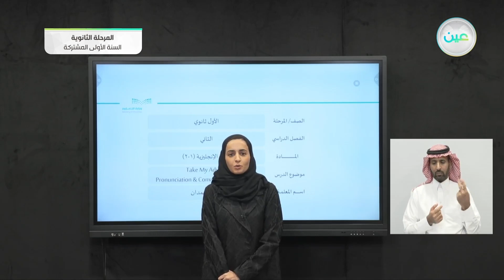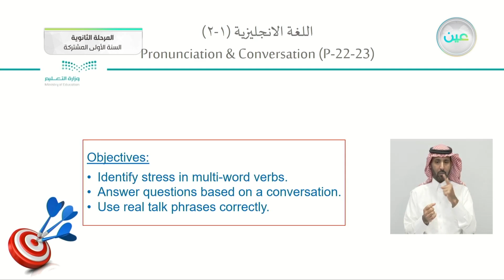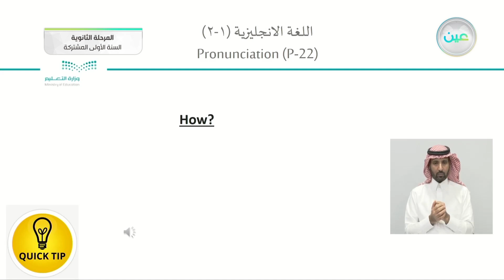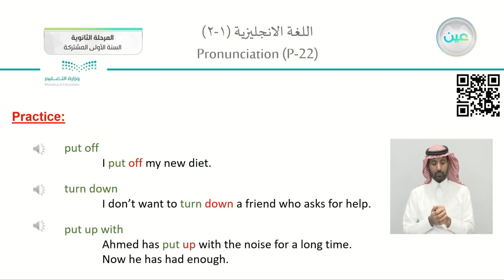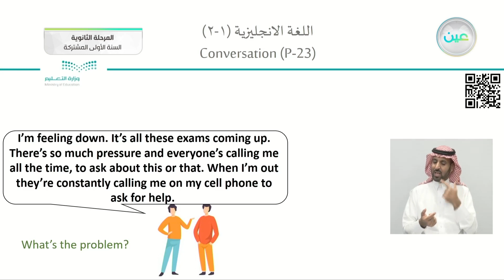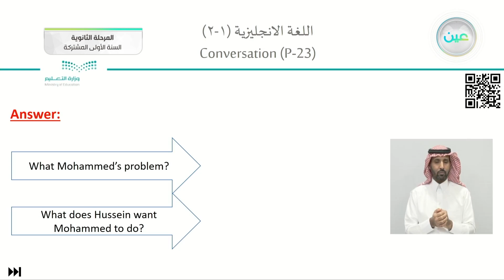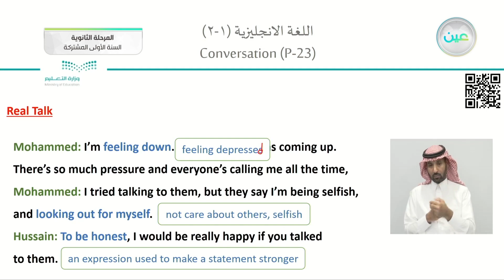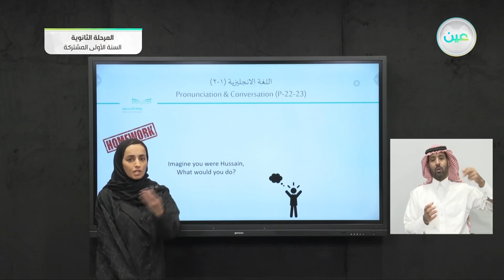Take my advice: Pronunciation & Conversation (p-22-23)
الحصة الثانية - الثلاثاء - الأسبوع الرابع - المرحلة الثانوية (السنة الأولى المشتركة)